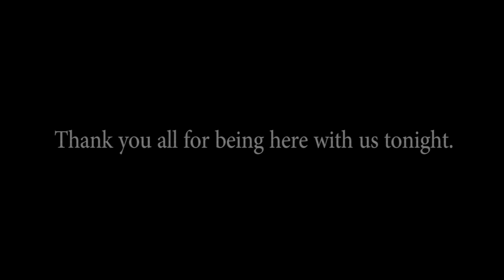25th Anniversary Celebration Video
This is part 1 of a 2 part video I had made for my parents' 25th wedding anniversary.